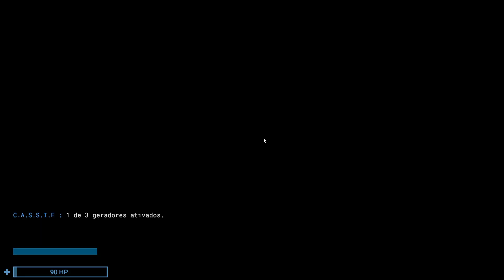Todo mundo odeia o Danilo